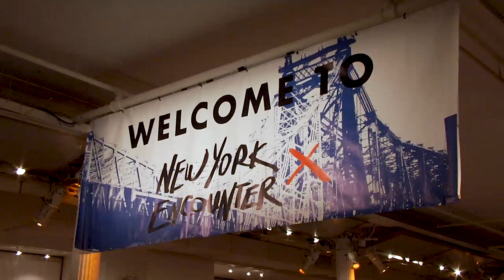'New York Encounter' Conference Draws Thousands, Including Pope's U.S. Ambassador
The 'New York Encounter' conference was a three-day gathering of dialogue and fellowship in order to bring people closer to Christ. A Memorial Mass was celebrated Feb. 16 in honor of Father Luigi Giussani, who founded the international movement 'Communion and Liberation.' The group sponsored the 'New York Encounter' at Manhattan’s Metropolitan Pavilion, which featured exhibits, panel discusses and testimonies.